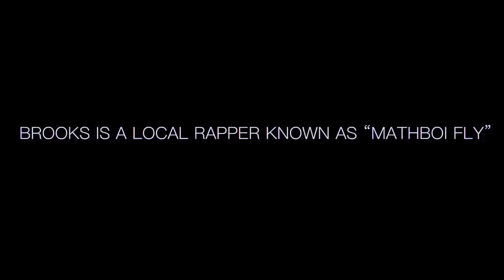Darrell Brooks aka “MathBoi Fly” music videos compilation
Darrell Edward Brooks, Jr., ran his red Ford Escape SUV through the Waukesha, Wisconsin Christmas parade on 11/21/21 killing 5 adults, 1 child and injuring 62 others.

Brooks was charged with 76 counts, including first-degree intentional homicide, committing a hit-and-run causing a death, recklessly endangering safety with a dangerous weapon and felony bail jumping.

Brooks, 40, pleaded not guilty and represented himself on trial as a self-described “Sovereign Citizen”.
He was convicted on all counts and is currently awaiting sentencing.

Brooks is a local Milwaukee rapper who goes by the pseudonym “MathBoi Fly”.

In the following first music video, the vehicle used in the incident is seen in the background behind Mr. Brooks.

Since YouTube terminated MathBoi's channel following the parade incident, I’ve included another 2 MathBoi Fly music videos and a short clip of Brooks and company in an apartment listening to music posted to his social media.

0:50 Half A Tikket (2019)
3:22 FLYSHT (2018)
6:11 B.L.A.$ Bidness (2017)
9:44 Twitter Clip